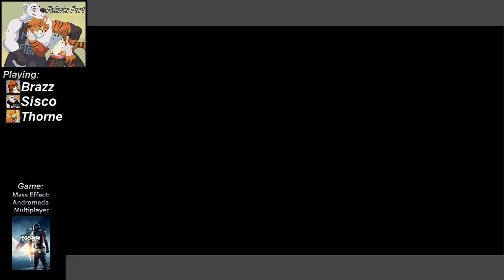The F-Team rides again!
More Mass Effect: Andromeda multiplayer. lots of headbutting and a surprise appearance by Adam.